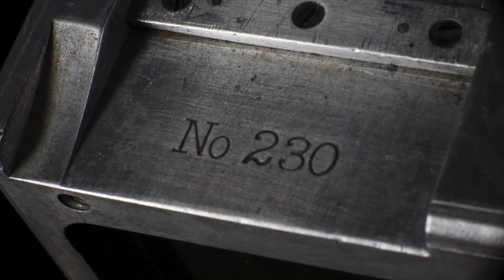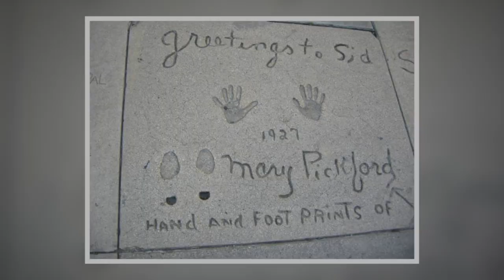Mary Pickford camera